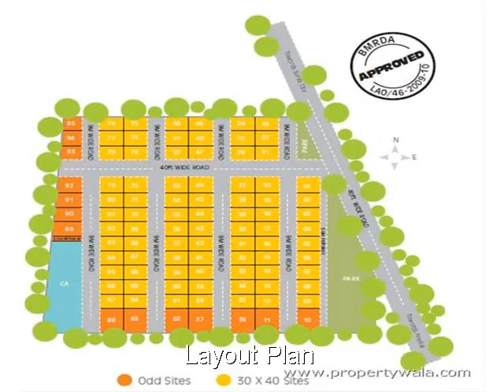Prasanthi Brindhavan - Electronic City, Bangalore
Prasanthi Brindhavan - Electronic City, Bangalore - Gated Community Residential Plots

Prasanthi Brindhavan, 100 plots gated community BMRDA project, situated off chandapura anekal main road (Near to surya city), near Electronic city, IT hub of Bangalore.